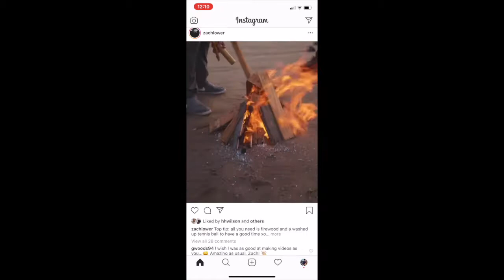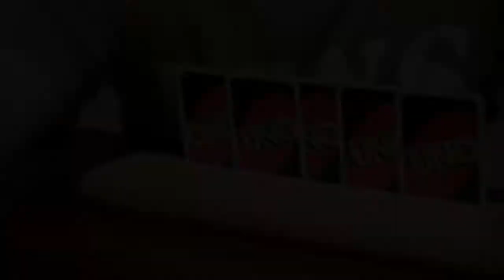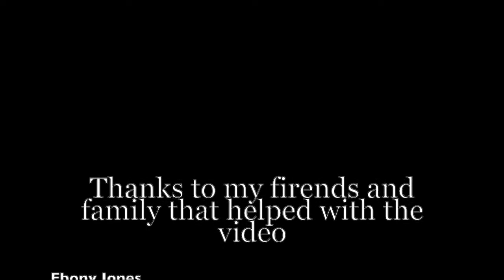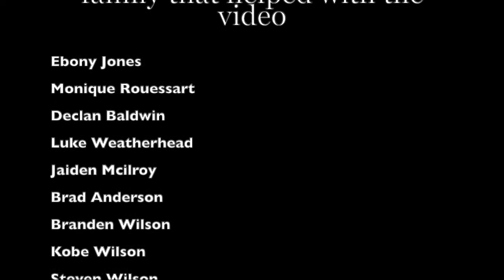What it's like to be a teenager in Australia today - Hailey Wilson